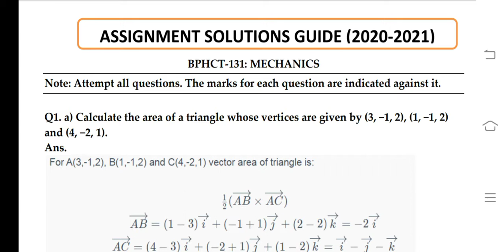BPHCT 131 Ignou Solved Assignment